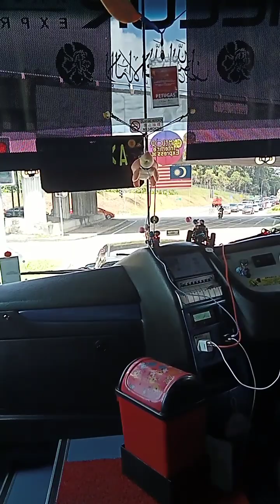lebuhraya tol sungai besi. Kuala Lumpur.